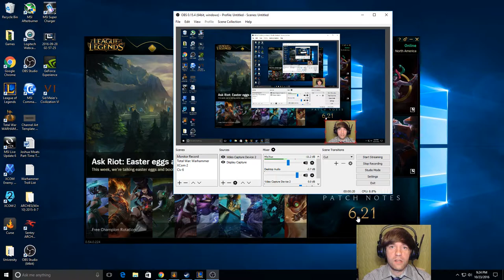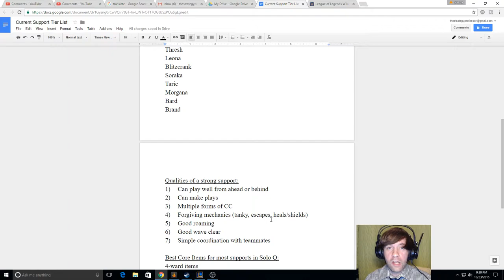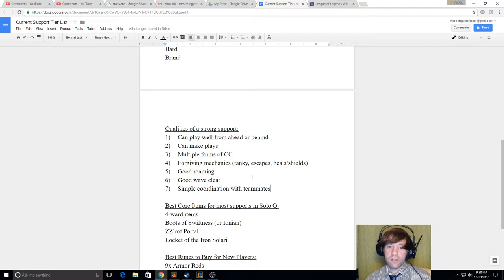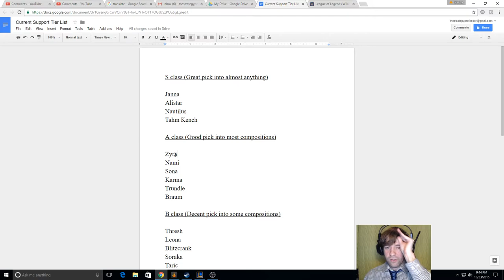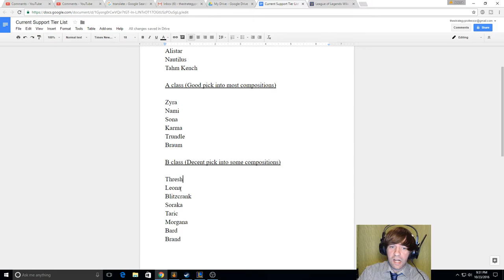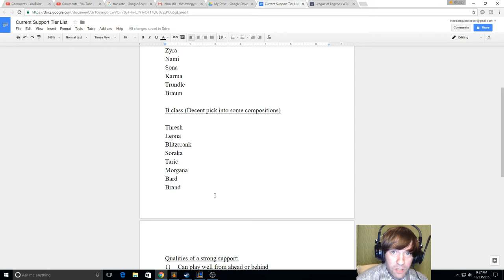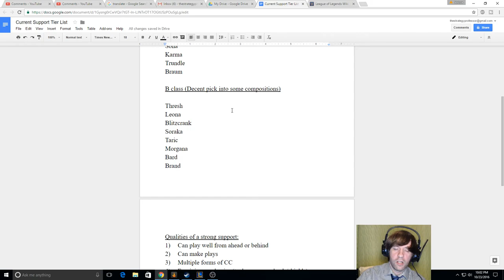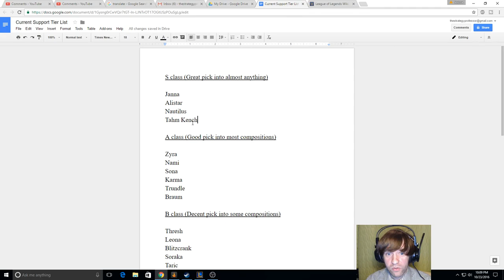How to Carry as Support -- 6.21 In-Depth Tier List Analysis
Welcome friends!  This is an in-depth analysis the current support meta.

If you enjoyed this tier-list and in-depth analysis, please let me know what you would like to see for future League of Legends videos.